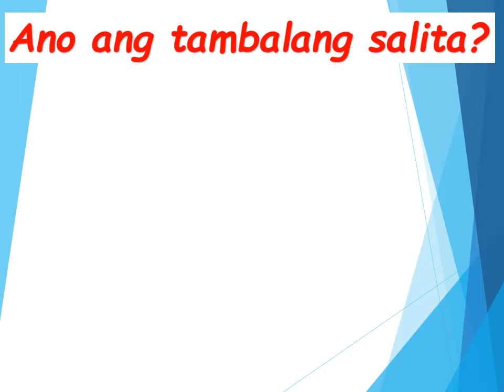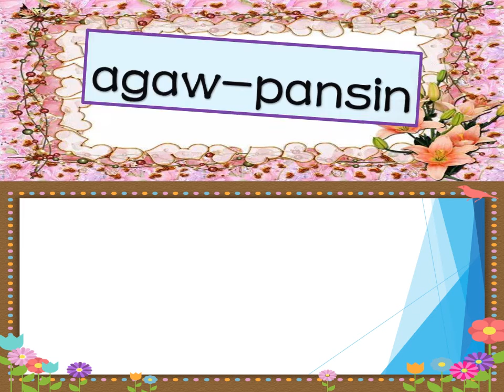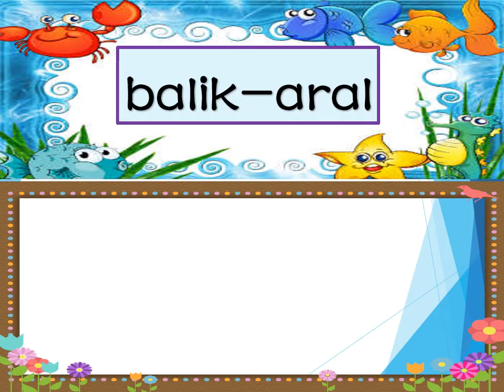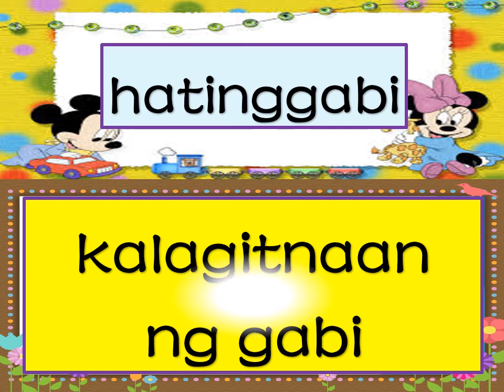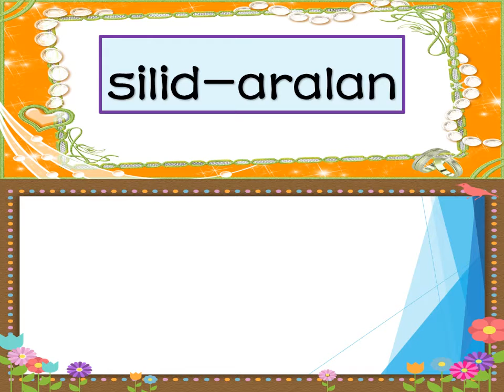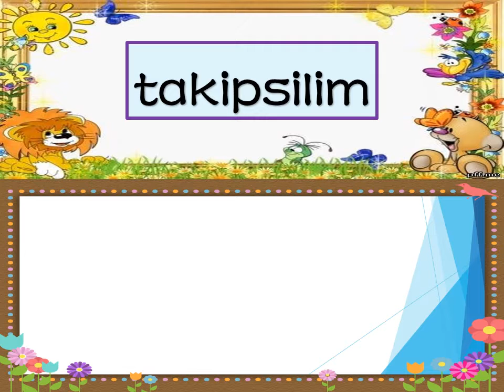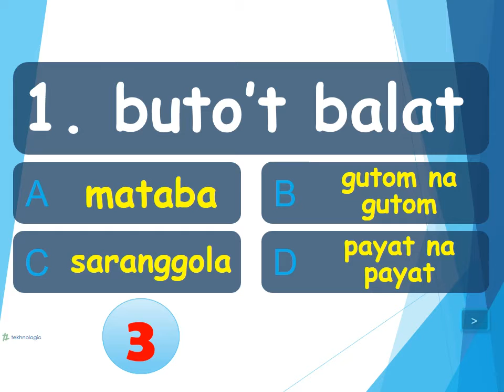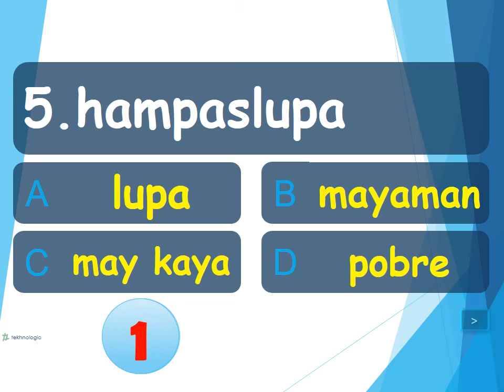Filipino 3 Aralin 9: Tambalang Salita I Enrichment Class 09